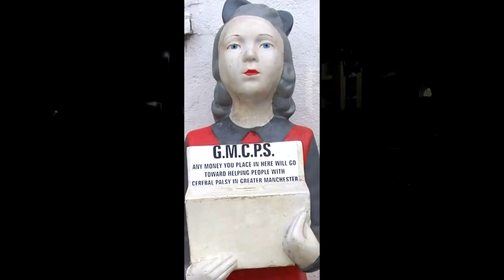Cambridge Fireworks November 5th 2016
Filmed on Mid Summer Common Cambridge.